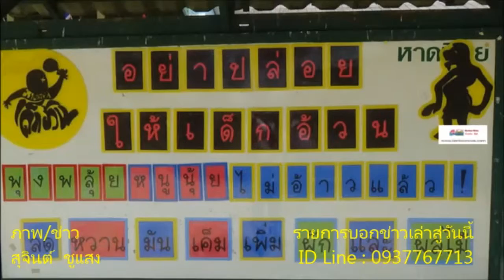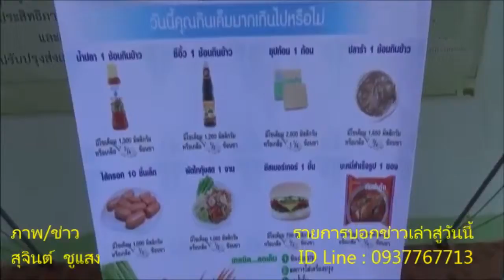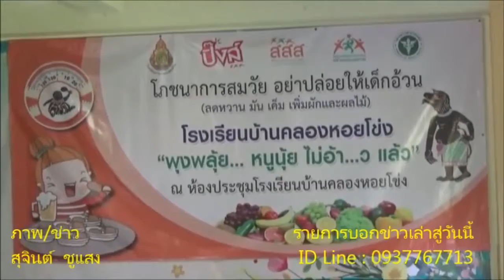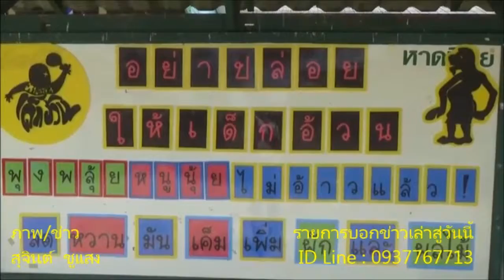ลงพื้นที่ รร บ้านคลองหอยโข่ง จ สงขลา เปิดโครงการสร้างสรรค์ส่งเสริมสุขภาพ “อย่าปล่อยให้เด็กอ้วน” สสส